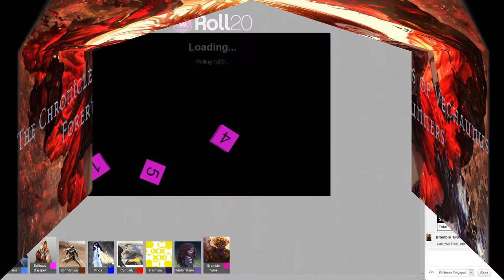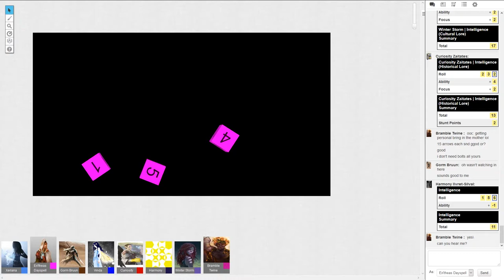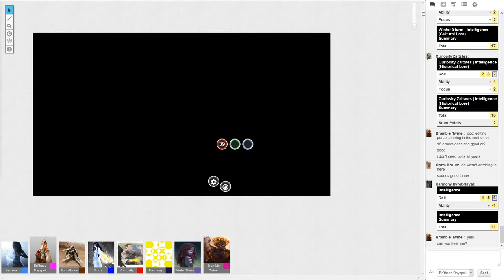Saints 3G Forerunners RPG Chapter 15: Trognight part 3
Chapter 15: Trognight
Light's Arsenal has recently completed their hunting ventures for the Scorpion Festival, managing to grab for themselves two worthy Scorpion bodies. The party also helped the local farmer Ba'thaes Dawntwist in dealing with an old evil plaguing his home. In thanks, Dawntwist helped the party return to Zagahta with his wagon and knowledge of the area.

Along this journey, the party met a new friend in the Treekin Bramble Twine and his strange companion Jeffery the camelopard in a small hidden away Oasis. After spending a warm evening together, the party offered to take Bramble with them to small town of Zagahta, while in this Oasis the party also met one the rare Tethered Nymph, named Cordelia who took an interest in the party, and eventually gave them a boon as well as a little bit of advice.

With their new friends in tow, the party resumed their journey homeward, with only one night of unexpected horrors, the party managed to return with relatively few problems.

As Light's Arsenal moves into view of the familiar bustling desert town, with its caravan tents planted outside the town's wall, and the sand covered serpent like road leading to the gates. Yet in front of this scenic welcome is rows of armed Troglodyte soldiers, with spears out and standing in battle formation. In front of this mass two figures stand in stark contrast, a tall man in red armor with shield in hand, and a shorter woman, with wavy red hair and a familiar velvet blue dress.